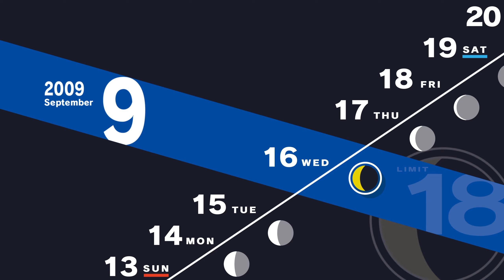Persona 3 Reload Playthrough - Part 22